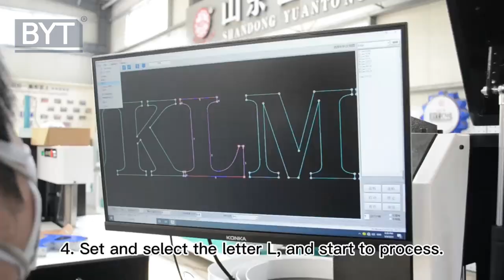The LED advertising luminous letter process, channel letter bending machine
Paul Wang
Sales Manager